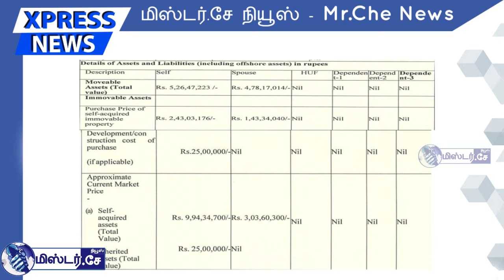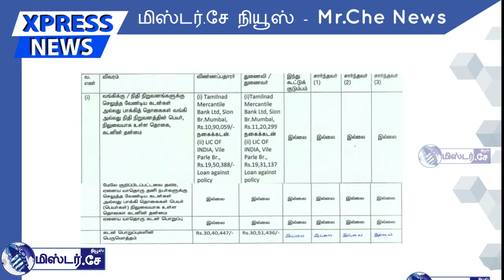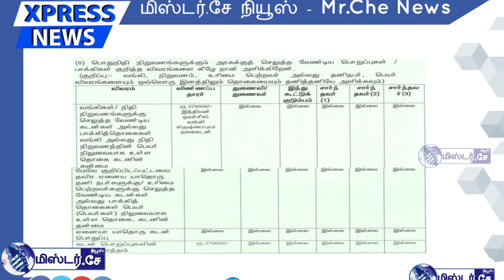திருநெல்வேலி மக்களவை தொகுதியில் களம் காணும் வேட்பாளர்களின் முழு விவரம் !